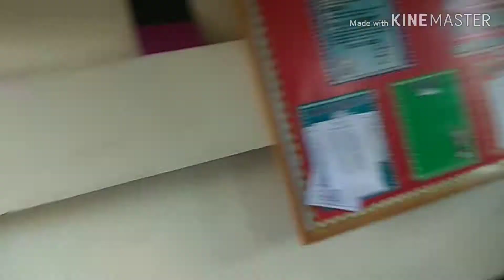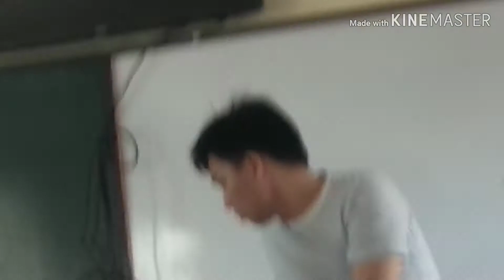Buwan ng wika | Gavin loasap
Follow my socia media accounts